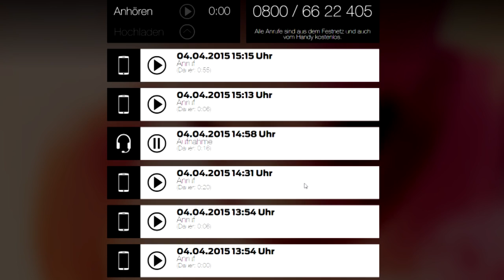Krasse Server Werbung